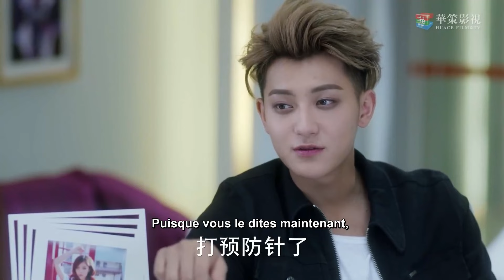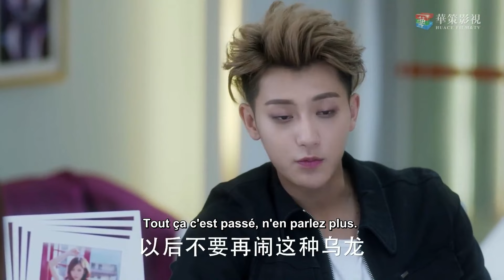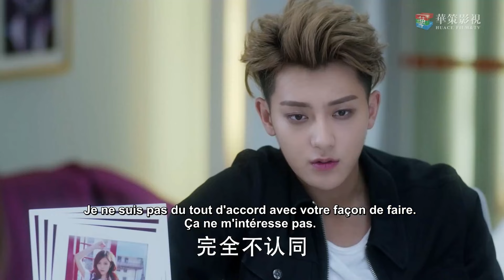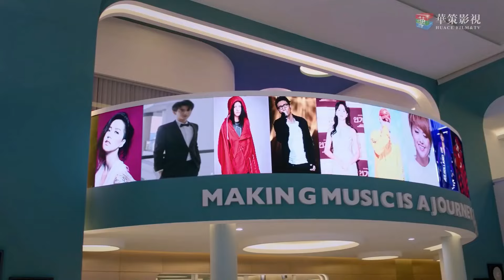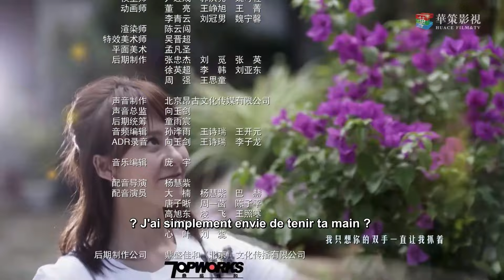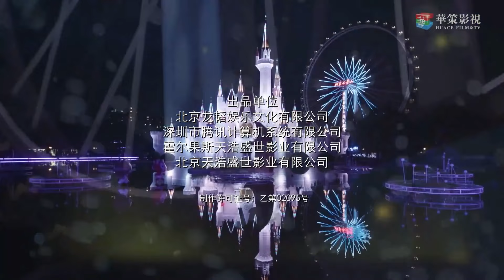Série chinoise “The Brightest Star in The Sky” “L'étoile la plus brillante du ciel” Ep 23 français